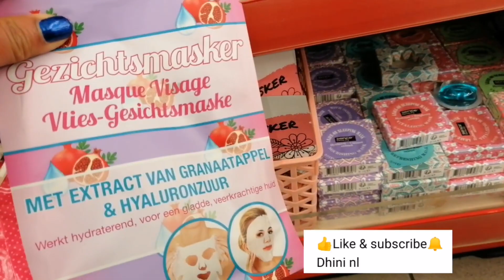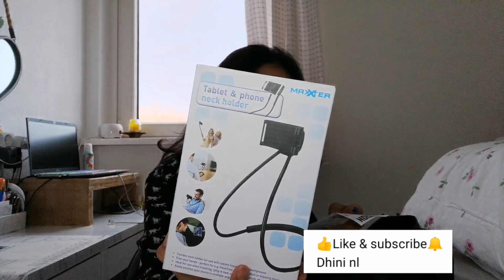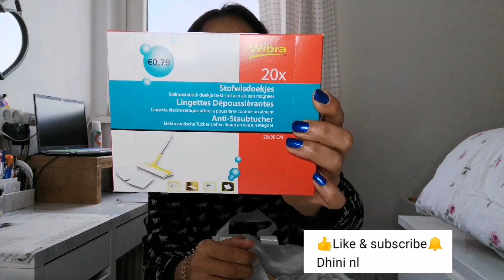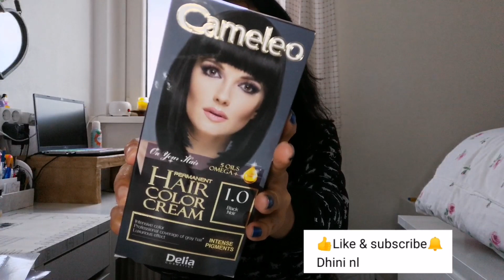Action & wibra shoplog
- Sweatshir - Super Trash

Samenwerking/collaboration, advertentie en/of winactie ? of
Mocht je iets willen opsturen met de post, dan kan dat natuurlijk ook altijd.